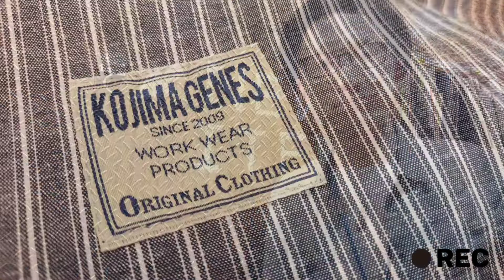岡崎市 児島ジーンズコレクター第28回目!!! エコバッグ ストライプ アメカジ 小物